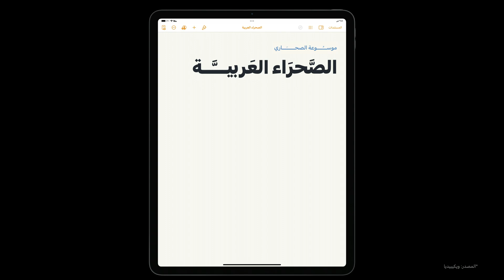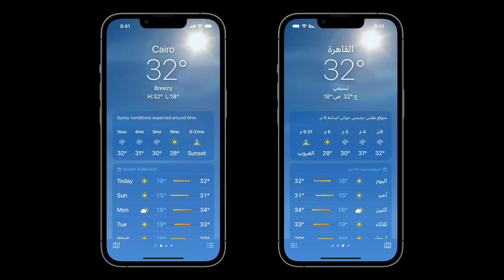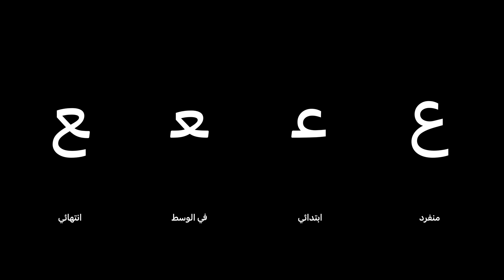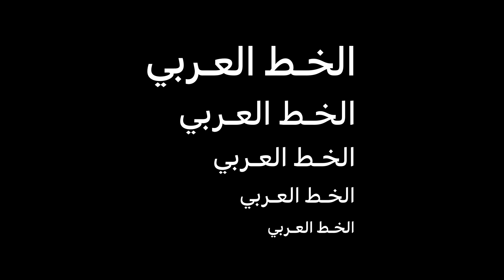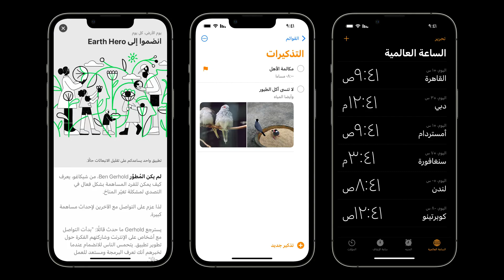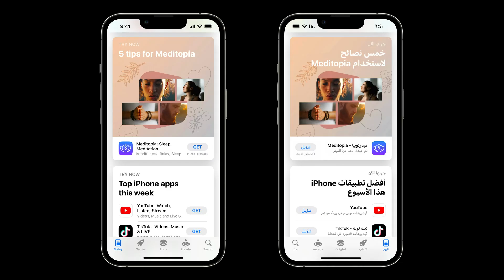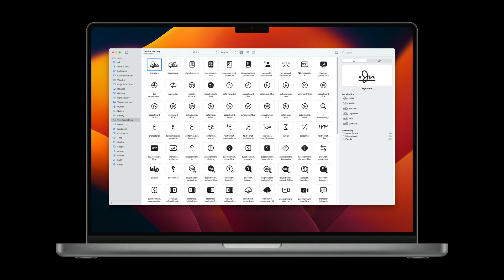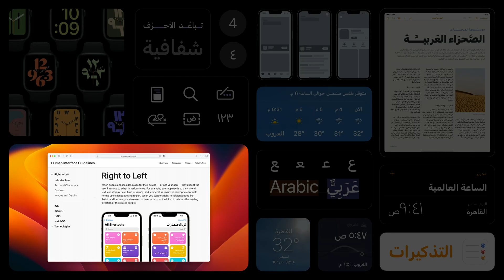WWDC22: صمّم بالعربي | Apple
تعرّف على المبادئ الأساسية لتصميم الواجهات الرقمية باللغة العربية. سواء كنت تود تصميم تطبيق أو لعبة خصيصًا للاستخدام العربي، أو تود ترجمة تطبيق من لغة أخرى إلى العربية، سنقدم لك أفضل الطرق للوصول إلى تصميم مثالي يخدم المحتوى العربي. تعلم أيضا تأثير اتجاه اللغة على اتجاه القوالب والأيقونات، وسمات الخط العربي الجيد للاستخدام الرقمي، وصيغ الأرقام العربية وتأثيرها على واجهة المستخدم.